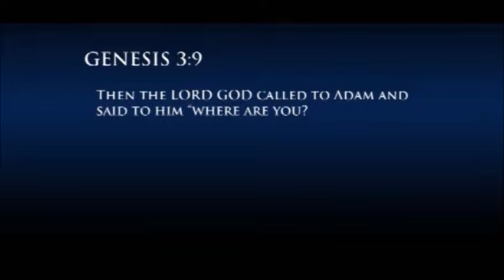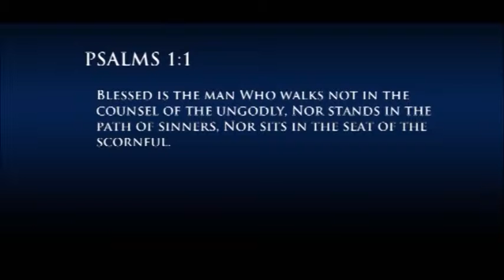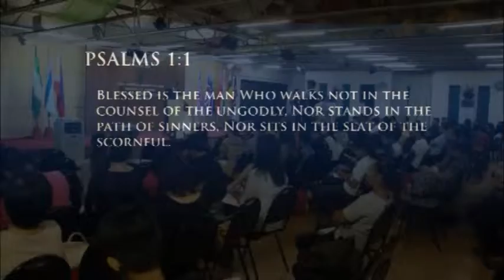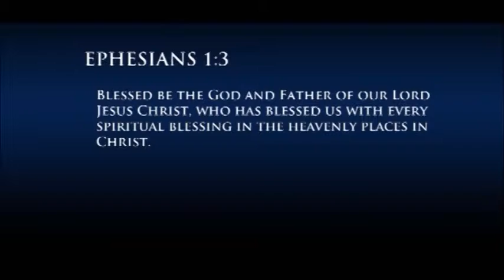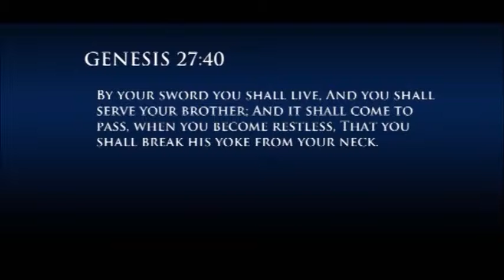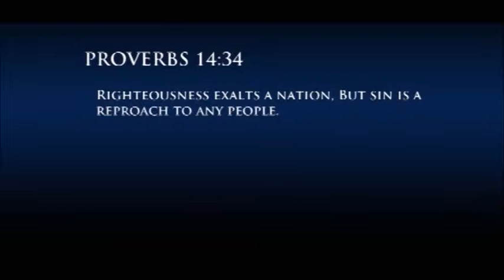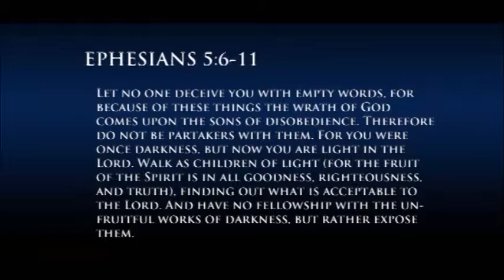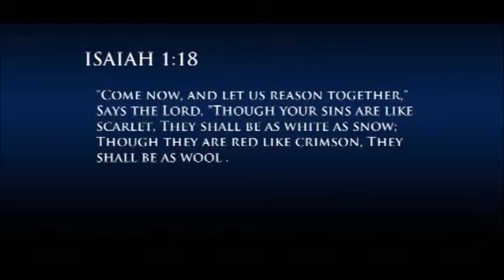WHERE ARE YOU? by Bishop Tony Marioghae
Bishop Tony Marioghae, President, TEAM Ministries International